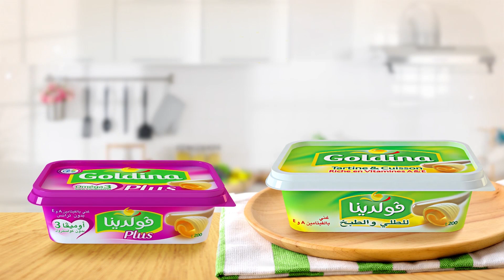salade de Pâtes aux légumes, Ragoût de légumes - koujinetna Haka - EP 31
Koujinetna haka vous propose aujourd'hui : Pâtes aux légumes et Ragoût de légumes
سلطة مقرونة بالخضار، مرقة خضار باللحم  - كوجينتنا هكا 2 - الحلقة 31
.كوجينتنا هكا 2 تقترح عليكم اليوم سلطة مقرونة بالخضار، مرقة خضار باللحم